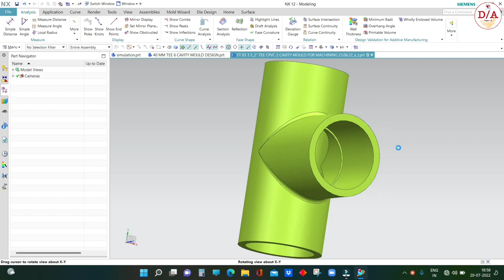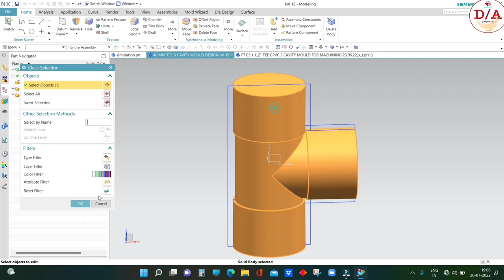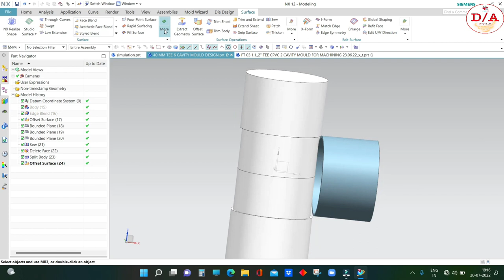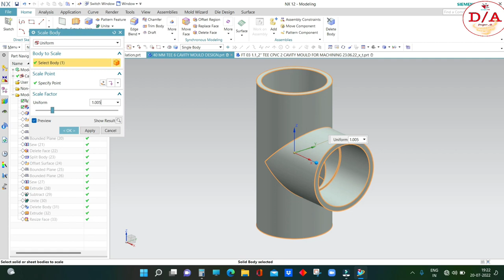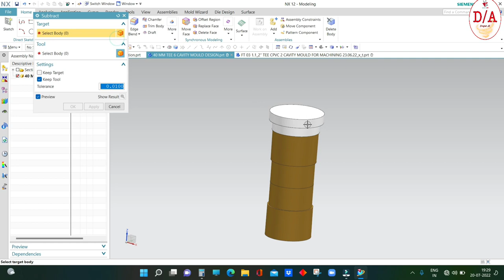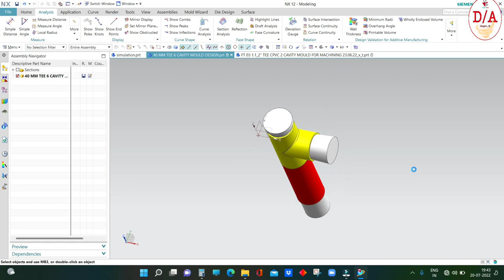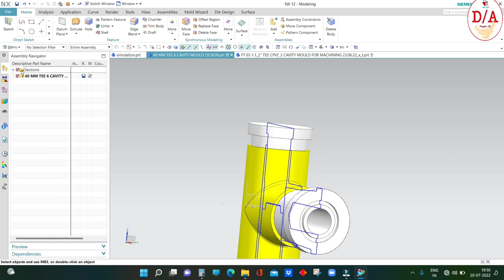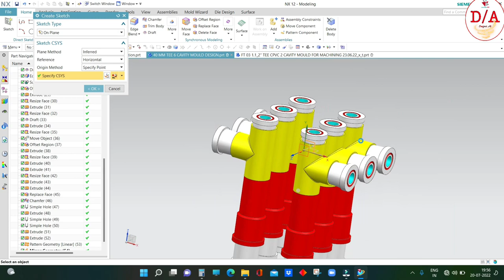40 MM TEE PVC 6 CAVITY CAM TRACK MOULD DESIGN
40mm tee 6 cavity mould design.
cam Track working process
slider/moving piece working process
sleeve Ejection Process
provide latch for avoid accident

for better understanding don't skip this video and watch till the end.

watch this video till the end and tell me How is it and also comments what topic video you want to watch.

USEFUL VIDEOS LINK HERE GO AND CHECK IT OUT.

How to create elbow and tee products deaign in nx11 !!  75 MM ELBOW AND TEE MODEL DESIGN PVC MOULD

Thanks for visit to my you tube channel "Designer Ali"

In this channel we provide you complete knowledge of cad tools 3D Modeling Mould assembly features sample production and complete mould design.
and also upload the all type of mould production videos.
which help you to understand in a better way.

Moulds Designing in NX SIEMENS UNIGRAPHICS

Design Software- Nx Cad

Mould Type - PVC , HOUSEMOULD , BLOW MOULD , ROTATIONAL MOULD , INJECTION MOULD , HOT RUNNER MOULD , GEAR MOULD , STIPPER MOULD AND EVERY TYPE OF MOULD VIDEOS KNOWLEDGE WILL UPLOAD HERE.

DESIGNED BY mdalistriker